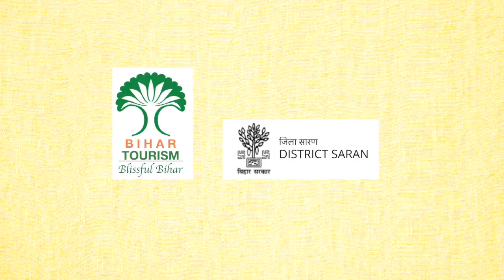हरिहर क्षेत्र सोनपुर मेला 2019 | Kalpana Patowary LIVE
Kalpana Patowary with her band singing the glory of 'Baba Harihar Nath' and gave a tribute to the Bard of Bhojpur- Bhikhari Thakur recently  at "हरिहर क्षेत्र सोनपुर मेला 2019 Bihar. Baba Hariharnath is an ancient and great temple of Lord Siva and Lord Vishnu situated at the bank of Narayani Gandak(Ganga). Baba Hariharnath is the only temple in North Bihar where Hari and Har are worshiped together. Our Puranas speak a lot about this temple and research is going on to establish its history. Audiences were mesmerised by the end of the show.

This Oldest and Famous Asia's Cattle Fair is administered by District of Chapra with support from Bihar Govt. and promoted by the Tourism Ministry of Bihar. Sonepur Cattle Fair is held on Kartik month in Sonepur, Bihar, on the confluence of river Ganges(Gandak). It is also known as Harihar Kshetra Mela and it attracts visitors from all over Asia. Till date, it is the biggest cattle fair of Asia and stretches on from fifteen days to one month. The Sonpur Cattle Fair once used to attract traders from places as distant as Central Asia.

Credits:
Artist- Kalpana Patowary
Banjo- Raja Das
Tabla- Anjani Singh (Ara Boys)
Clarenet- Buchul
Bass Guitar - Mrinmoi Konwar
Ram Dhol- Vickey
Keys- Kakul Bharali
Drums & Percussions- Vishnu Rai

Crew:
Managed by - MUSIC BOX
Hair and Make Up Stylist- Sangeeta
Video Director- Ravi
Edited by - Arun Raj
Event Managed by- CINEMAD ENTERTAINMENT PVT LTD